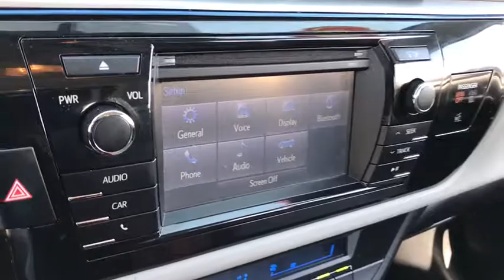2016 Toyota Corolla Countryside, Oak Lawn, Calumet city, Orland Park, Matteson, IL P12318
White Used 2016 Toyota Corolla available in Countryside, Illinois at Toyota on Western. Servicing the Oak Lawn, Calumet city, Orland Park, Matteson, IL area.

6941 South Western Ave.

This Toyota Corolla delivers a Regular Unleaded I-4 1.8 L/110 engine powering this Automatic transmission. Urethane Gear Shift Knob, Trunk Rear Cargo Access, Trip Computer.* This Toyota Corolla Features the Following Options *Torsion Beam Rear Suspension w/Coil Springs, Strut Front Suspension w/Coil Springs, Steel Spare Wheel, Side Impact Beams, Seats w/Cloth Back Material, Remote Releases -Inc: Mechanical Cargo Access and Mechanical Fuel, Rear Cupholder, Rear Child Safety Locks, Power Rear Windows, Power Door Locks w/Autolock Feature.* Stop By Today *Live a little- stop by Toyota On Western located at 6941 S Western Ave, Chicago, IL 60636 to make this car yours today!